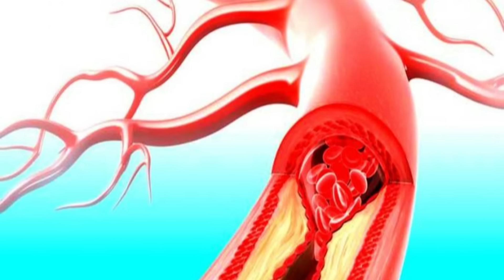ये 5 उपाय करे, 30 दिन में प्रेगनेंसी होगी - Fertility Diet & fat loss tips - Youtube Saheli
आपको गर्भधारण करने में समस्या आती है ? इस दौरान आपको क्या खाना चाहिए जिससे आप जल्दी गर्भधारण कर सके और क्या क्या समाधान है , सब कुछ इस वीडियो में बताया गया है। वीडियो को जरूर देखे और अपनी सहेलियों के साथ जरूर शेयर करियेगा।❤️🤩🥰 Take Care...!!!

youtube saheli pregnancy, youtubesaheli channel, youtube saheli all videos, youtubesaheli, youtube mom, youtube saheli, pregnancy care, pregnancy care tips for women, pregnancy care youtubemom, pregnancy care youtubesaheli, youtubemom pregnancy care, jaldi pregnant hone ka tarika, jaldi pregnant hone ke upay, jaldi pregnant hone ke gharelu nuskhe, pregnant hone ka tareeka, pregnant hone ka tips, jaldi pregnant kaisa ho, jaldi pregnant kaise ho, jaldi pregnant kaise ho,breakfast for menstrual cycle regularity,fertility breakfast recipes,fertility nutrition,best foods to eat when trying to get pregnant,best fertility foods when trying to get pregnant,foods to eat to increase fertility,how to get pregnant fast,trying to conceive,health benefits of beetroot juice
,beetroot juice benefits,egg quality improvement food,egg quality for pregnancy,how to improve egg quality,amla juice benefits,amla juice benefits in hindi,amla benefits,health benefits of amla juice,benefits of amla